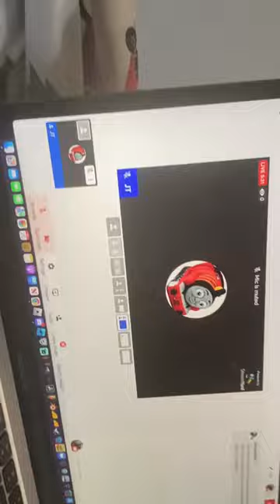Project Tiger Moth steam